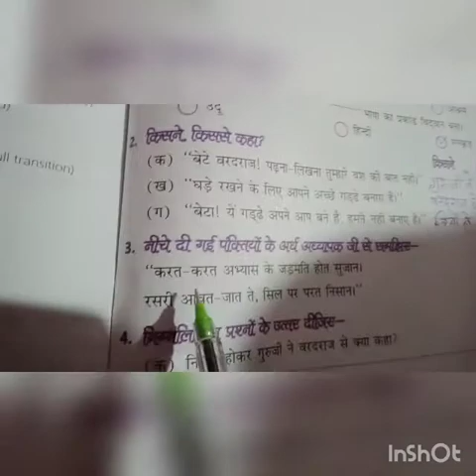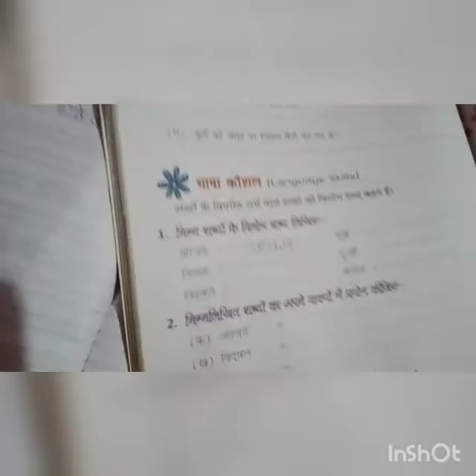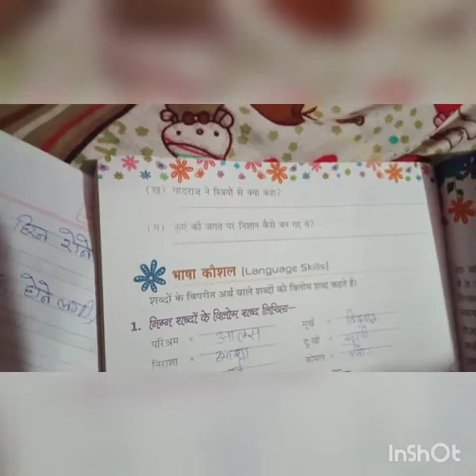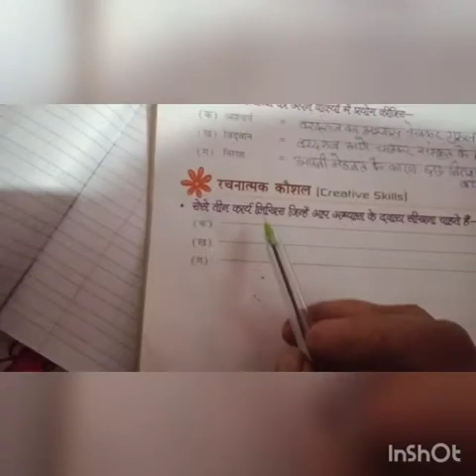class 3 hindi chapter15 part 3